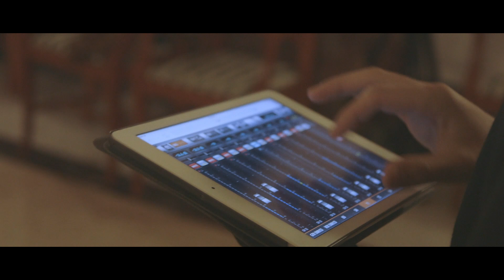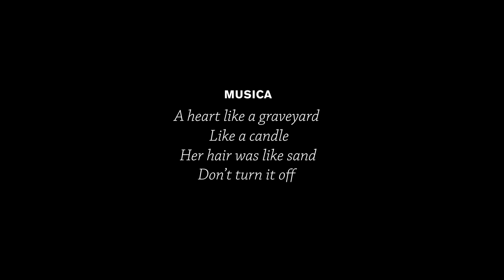The Loneliest of Wars (a short documentary)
Breve documentario diretto da Massimo Gasole (Illador Films) riguardante l'ultimo disco di The Heart and The Void, al secolo Enrico Spanu, suonato dal vivo il 7 dicembre 2017 a Palazzo Siotto.

Diretto da Massimo Gasole (Illador Film).
Filmato da Massimo Gasole, Alberto Masala, Damiano Picciau.
Montaggio Massimo Gasole.
Color grading Damiano Picciau.

Band: Enrico Spanu, Giuseppe Aledda, Fabio Demontis, Sergio Lasi.

Produttore esecutivo Francesco Accardo.

Brani mixati da Giuseppe Aledda.

Realizzato con il contributo del MiBAC e dei POR FESR 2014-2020.